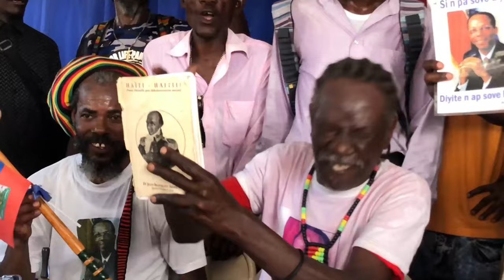CHèF G4NG LAVALAS YON PRAN KONTROL LARI A MEZANMI YO ATEKE PM GARRY CONILLE